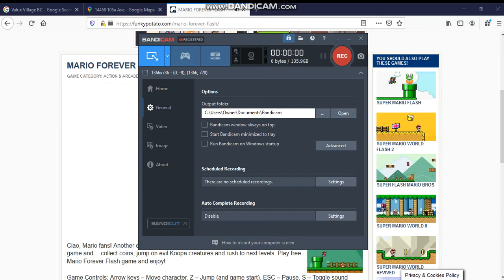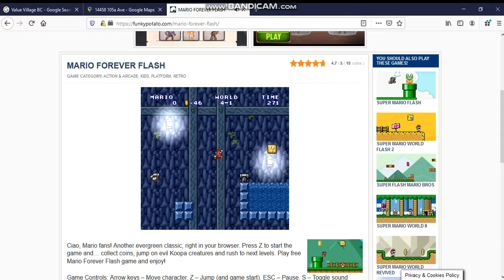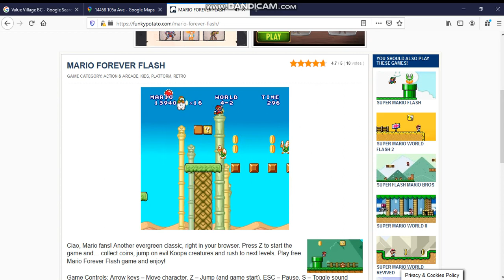Mario Forever Flash (Part 36)